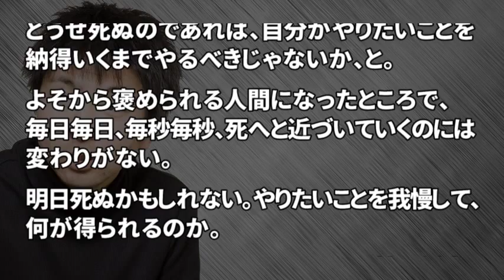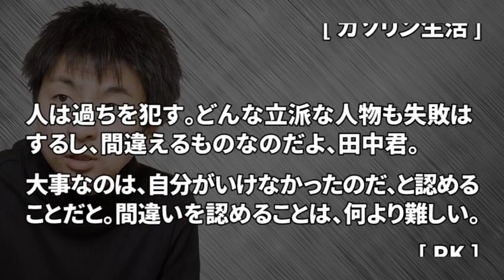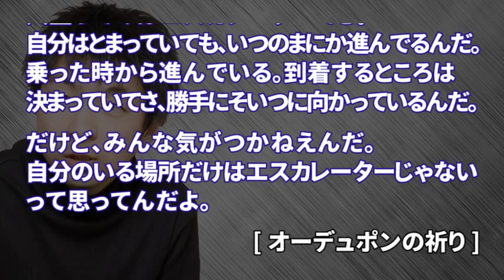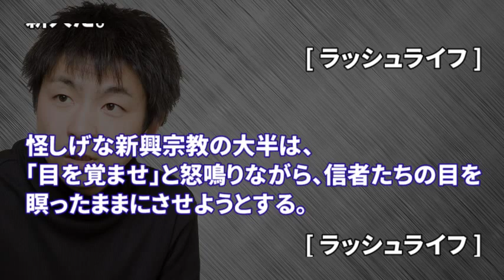1/2 【人気作家】 伊坂幸太郎・作品の本質を突く言葉・名言集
伊坂幸太郎・作品の本質を突く言葉・名言を厳選し、まとめてみました。